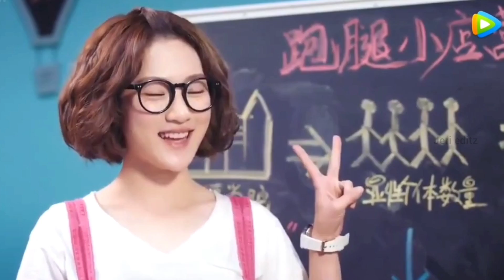School princeகு Assistantஆ இருந்து Heroin படுர பாடு இருக்கே 😂Part 5 Chinese drama explained in Tamil